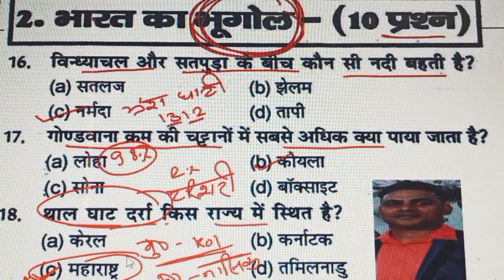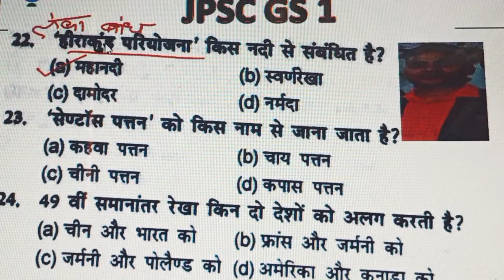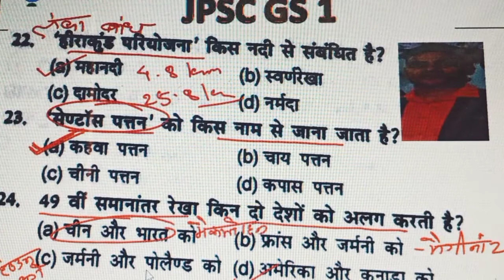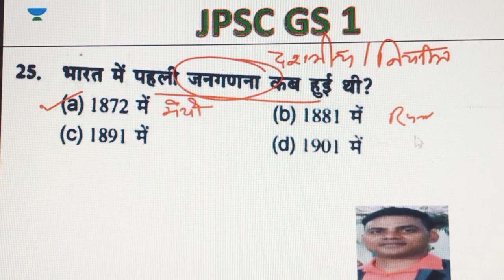Geography 1 Imp. Ques.